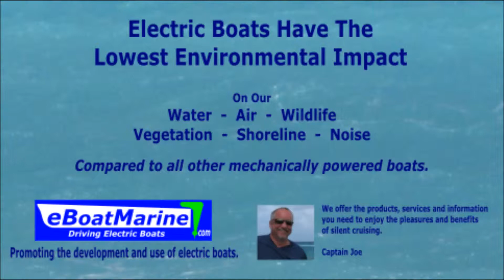Electric Boat Silent Cruise Swan Fall Migration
Short video of swan migration during a silent cruise on our electric boat PS-1